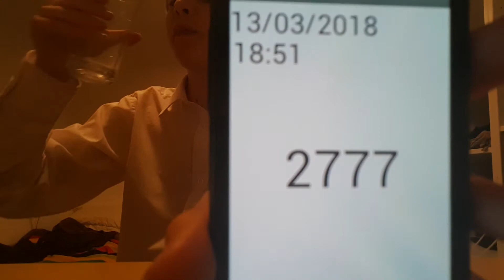Aaron Drinks Water #2777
Ur family tree LGBT